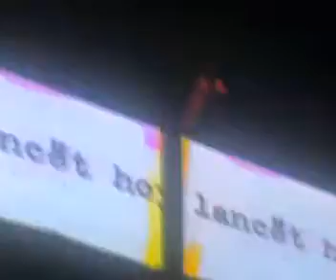Karretero Live At Electronights Danzoo Par2 13-04-2007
Karretero Live At Electronights Danzoo 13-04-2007